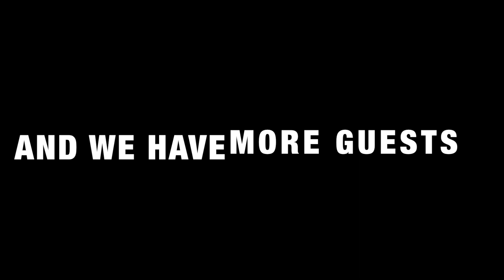DIALOGOS DE COMIC WEEK 2, SEASON 2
Announcing new guests!!!